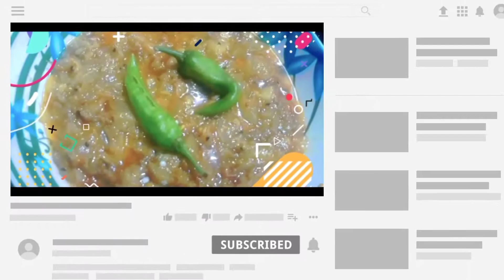KADDU BHUJIA RECIPE | کددو بھجیا HYGIENIC FOOD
MUSIC
Link to this video (optional)